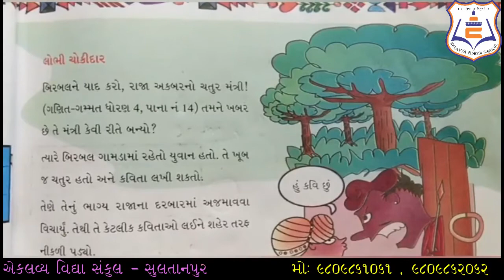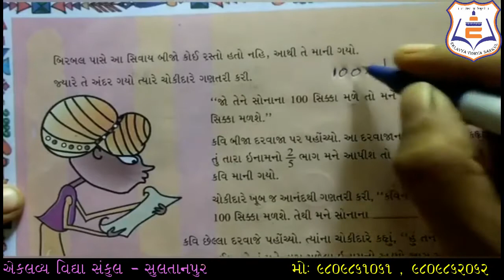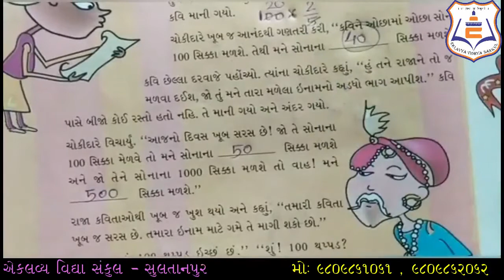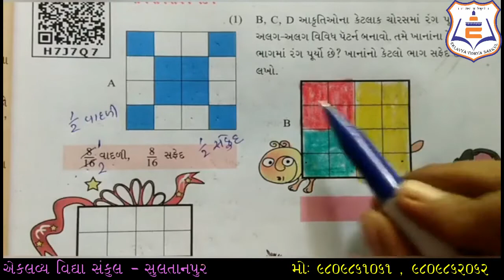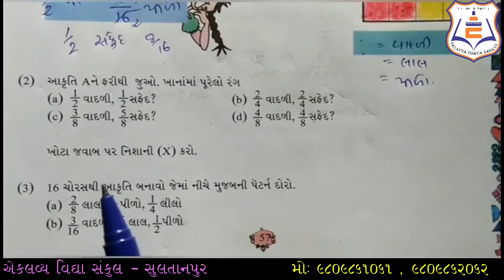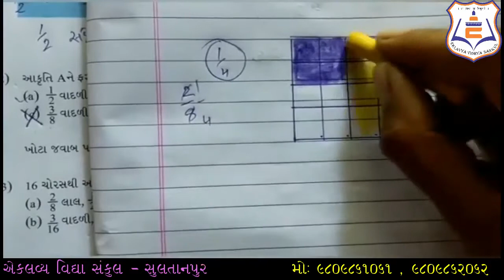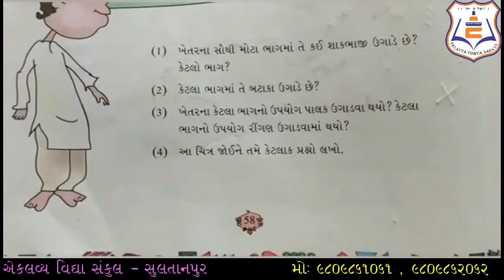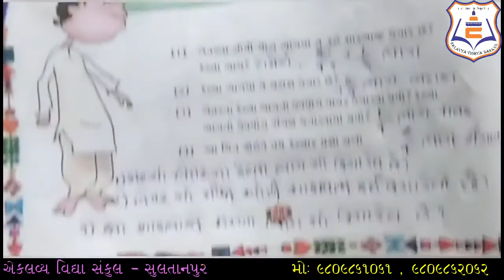ધોરણ : ૦૫ , ગણિત , પ્રકરણ : ૦૪ , ભાગ અને પુર્ણ ,પાઠય પુસ્તક , ભાગ : ૦૩